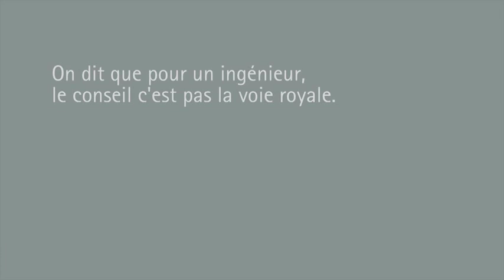Idée reçue n°6 - Quand t'es ingénieur, c'est pas la voie royale